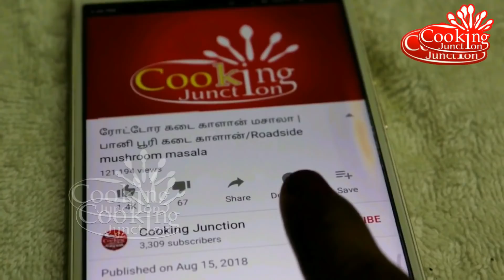மொறுமொறுன்னு 2 சூப்பரான ஸ்னாக்ஸ் /Crispy Onion pakkoda & Masala Peanuts recipe in tamil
வேர்க்கடலை போதும் 5 நிமிசத்தில் சூப்பரான ஸ்நாக்ஸ் ரெடி || Easy Snacks || Masala Peanuts Recipe Tamil மொறுமொறு வெங்காய பக்கோடா மிக சுவையாக செய்வது எப்படி | Onion pakkoda
spicy masala peanuts evening tea time snacks.